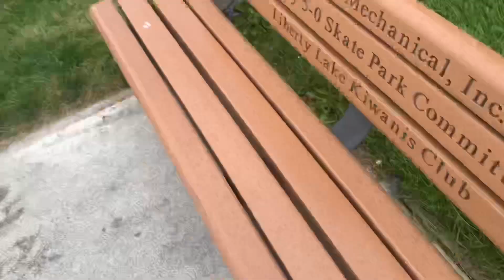WE’RE GETTING CLOSER..